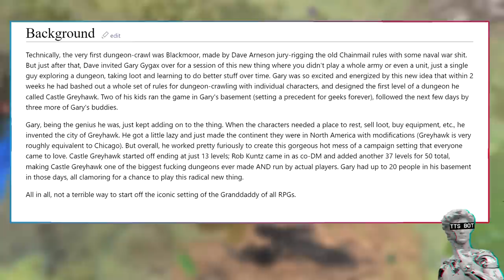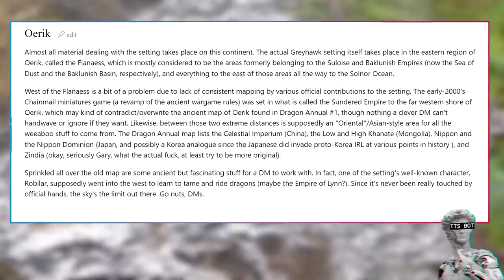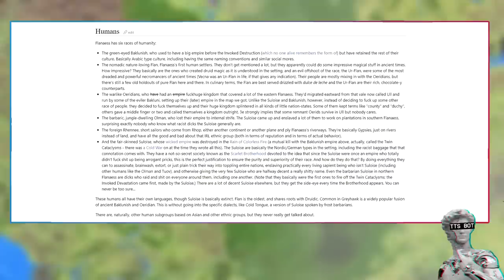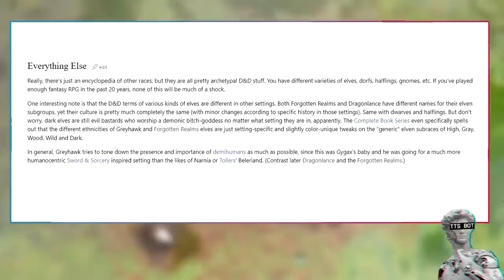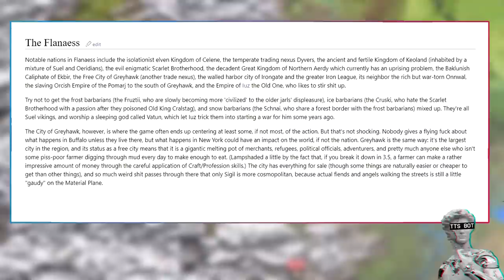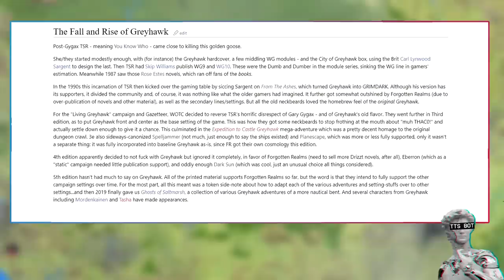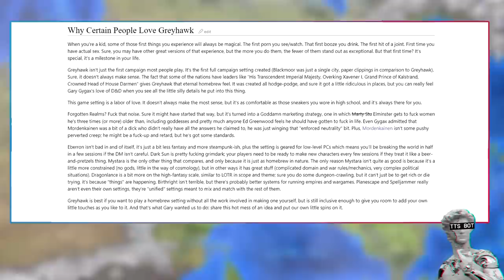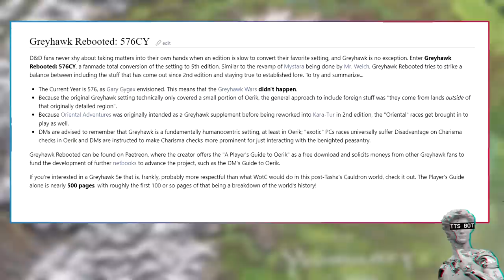The Original D&D Setting | Greyhawk Explained By 1d4chan